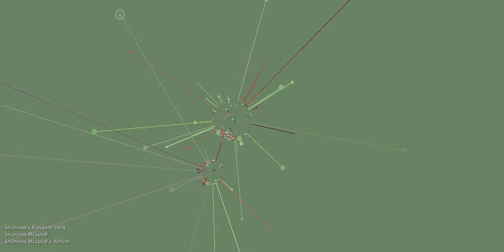Random Song I Made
Shannon's Random Song